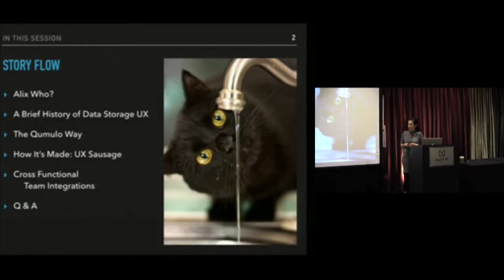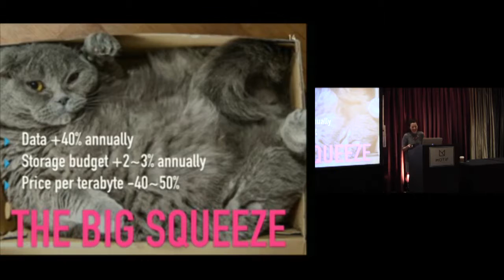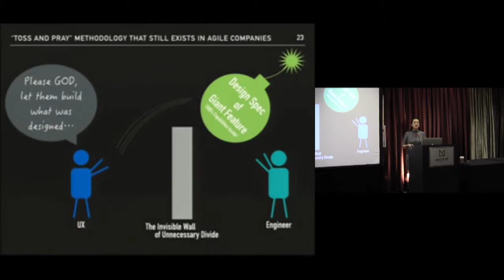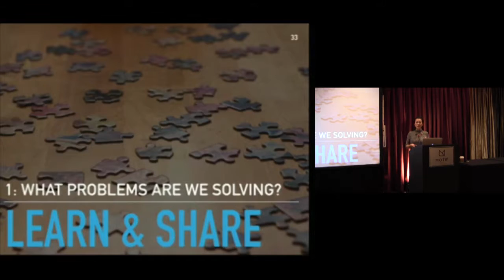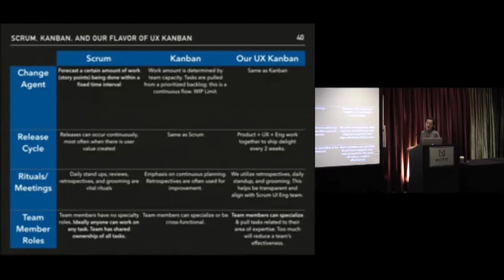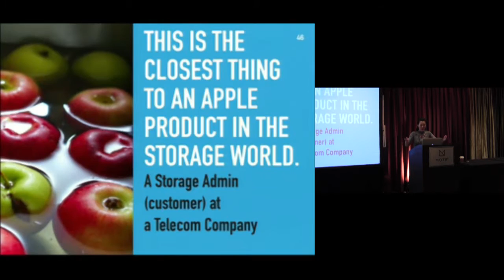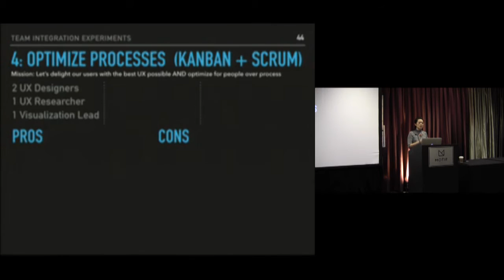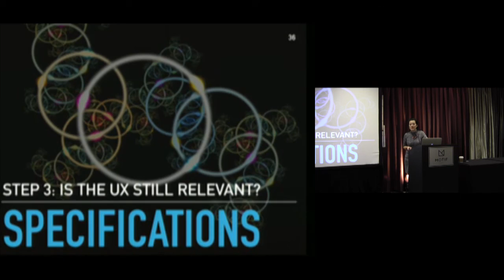ConveyUX 2016 Video with Alix Han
Enterprise UX at the Unusual Speed of Fast